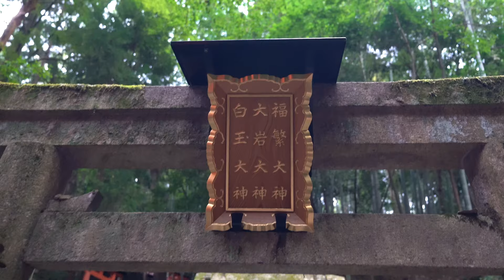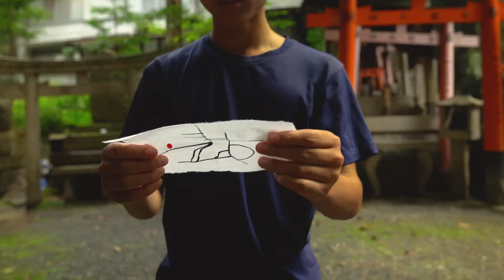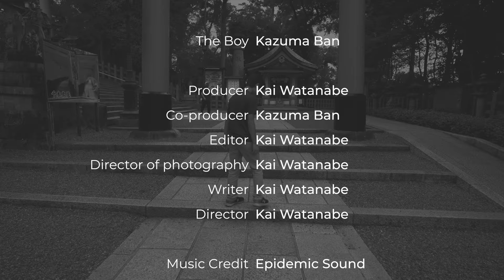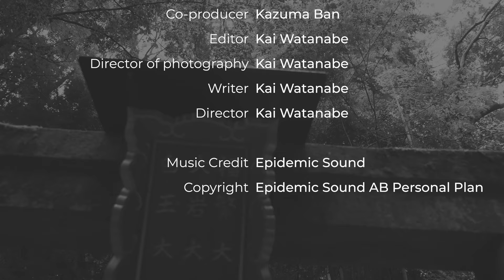The Trick | A Short Film | Sony A7III / 4K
Would you mentally, and or physically, be able to handle some supernatural power that teleports you all around throughout your adventure?
This is a story about a boy who goes on an adventure to find his key that mysteriously disappeared...

Be yourself. Find who you are, what's important to you, what you like.
If you really want something, reach for it. Don't care about what others say or expect. An adventure to find YOUR "key" starts from here.

This is the first ever short film I made. This is actually a part of my college assignment, and I tried my best.
I've always liked creating. As a photographer, the main thing I do is, of course, to take photos. There are some video creations I've done in the past though, but only with an unplanned filming day and easy video editing.
This time, I started from writing a script - how I want the story to be, what cuts I'll include, how the story will go on, etc. After that, I went to the filming location about six times before the actual filming day. On those days, I spent time filming b-rolls and exploring the area.

Anyway...
HUGE THANKS to @Kazuma Ban for taking part as an actor and co-producer in this film, ameliorating this video by another step.

...and I guess that's enough for a description. I hope you like the video :) Thanks.

\Recording Gear/
Sony ILCE-7M3 α7 III
Tamron 17-28mm F/2.8 Di III RXD
ZHIYUN CRANE M3 Camera Stabilizer
USKEYVISION Gimbal Monopod UVMP-1

\Filters/
Peter McKinnon Mist Edition II PMVND - 67mm
ProMaster Digital HD UV Filter - 67mm

\Shooting Locations/
伏見稲荷大社（Fushimi Inari Taisha）
糺の森（Tadasu-no-Mori Forest）

Director/Videography: Kai Watanabe
Co-Producer/Actor (The Boy): Kazuma Ban